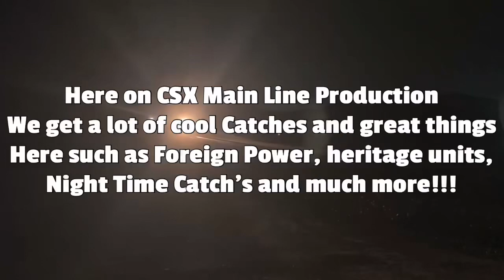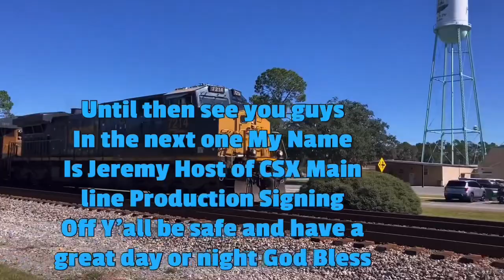CSX 5285 Leads Short CSX L612 NB Local Train Florence SC